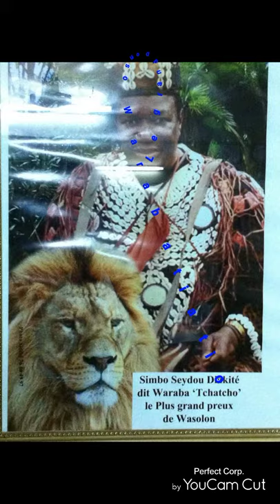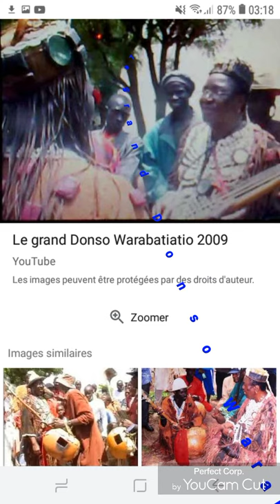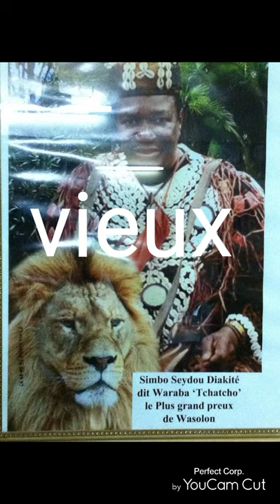Madou Sangaré vieux Diakité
06:00 💤
07:00
08:00
09:00
10:00
11:00
12:00
13:00
14:00
 15:00
16:00
 17:00
18:00
19:00
20:00 💚
21:00 22:00 23:00 00:00 01:00 02:00 03:00 04:00 05:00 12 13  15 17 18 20